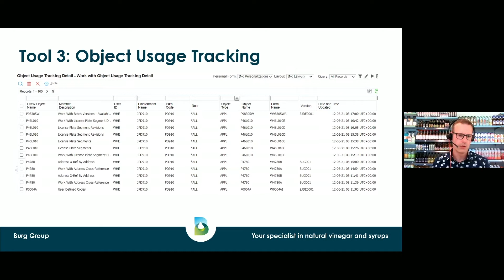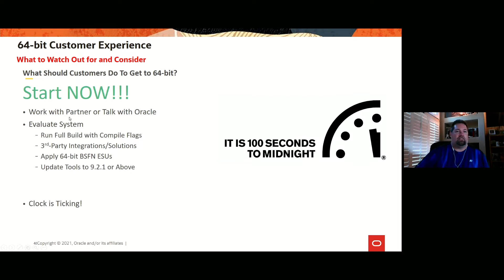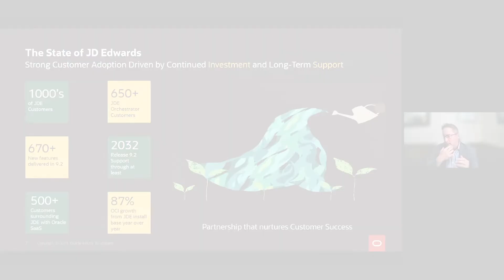Obug AppsConnected21 DAG 1 Compilatie JD Edwards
#0:33 skip intro
#1:50 business JDE doubled
#2:05 JDE is the jewel in Oracles portfolio
#2:18 OBUG won award for best user event 2019!

In 2021 heeft OBUG AppsConnected21 georganiseerd als een vierdaags digitaal evenement, waarin elke dag een applicatie centraal staat
dag 1 - JD Edwards
dag 2 - Peoplesoft
dag 3 - EBS
dag 4 - Oracle Cloud

Deze video is een compilatie van dag 1

Check onze playlist voor alle video’s.